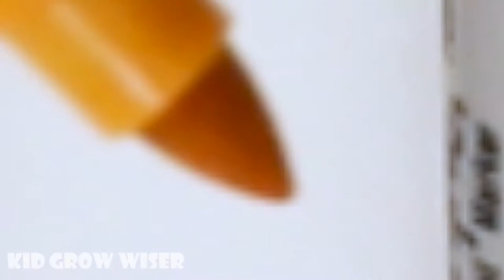Learn colors and numbers for kids with coloring 5balls+5Halloween into Transparent egg container5x2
5 balls+5Halloween Skulls into Transparent egg container 5x2